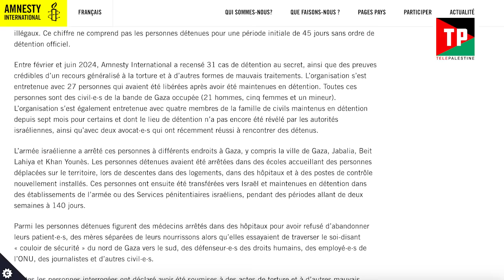En Israël, on débat sur "le droit de torturer" les prisonniers palestiniens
Ce lundi, des manifestants israéliens ont envahi deux base militaires pour réclamer la libération de neuf soldats soupçonnés d'abus sexuel sur un prisonnier palestinien. Une arrestation qui relève surtout de l'opération de com' à destination de la communauté internationale, puisque cela fait des mois maintenant que tortures et abus sexuels sur les prisonniers palestiniens sont devenus la norme.